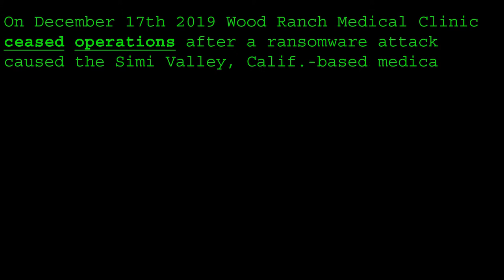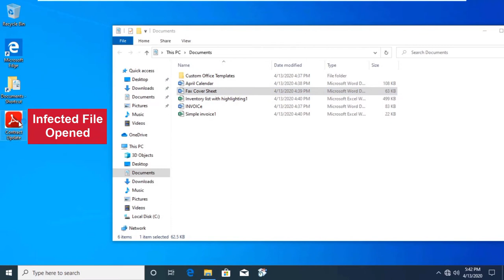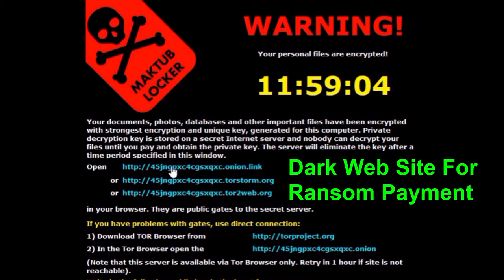Watch as Ransomware Attacks and Infects a PC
Sunfish Systems produced this video to show what a cyber attack looks like on a typical PC. In this video we demonstrate the Ransomware Maktub and the devastating effects it has on the computer's data.